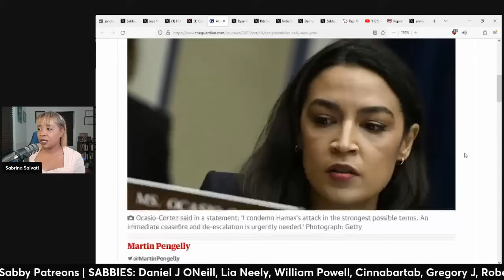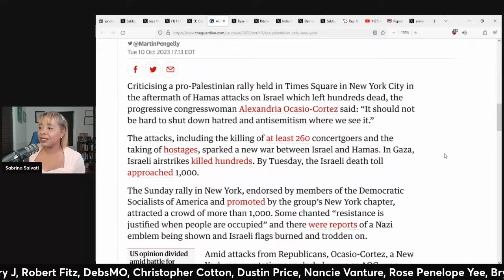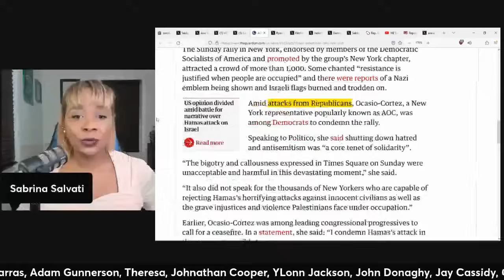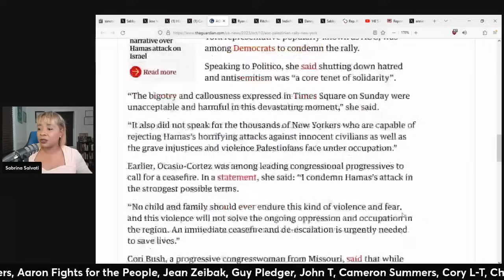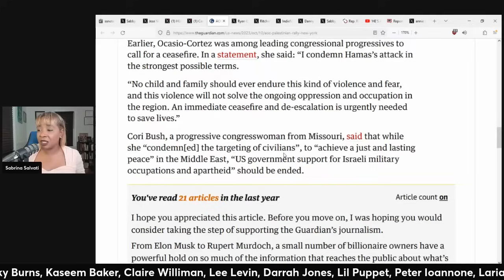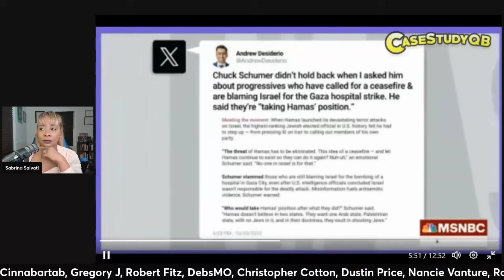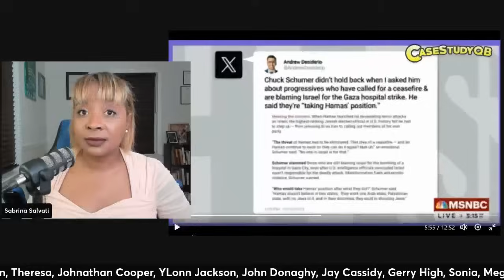AOC WALKS BACKS Protest Remarks? (clip)